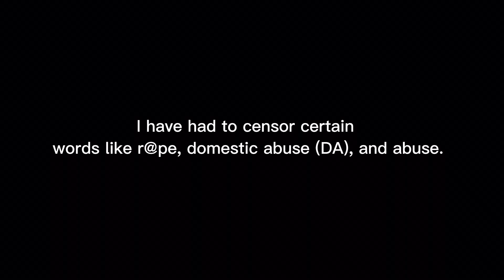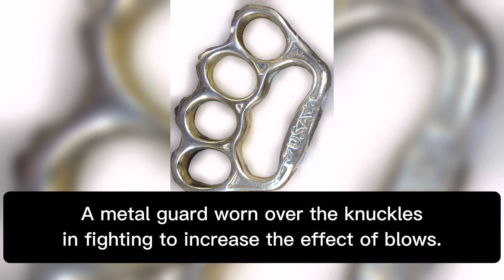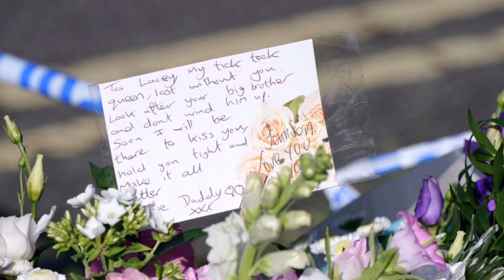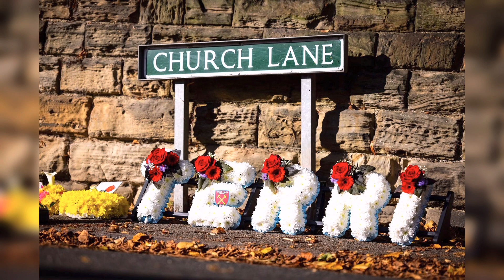The Despicable Case of Damien Bendall - Terri Harris, Lacey, John Bennett, and Connie Gent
We have 593 friends!! Thank you so much for the support! I am so grateful to everyone who watches, comments, likes and subscribes! It means everything to me! 🎉💕

In todays video, we will be covering the truly disturbing quadruple murder of Terri Harris, Lacey & John Bennett, and Connie Gent. This video will talk about the probation failings that could have protected these victims. To find out more information, watch todays video!

Time stamps :
Intro - 0:10-0:56
Case information- 0:58 - 14:36

Check my last videos! 📹

Important Sources 💜

Please look at these sources if you want to get help, educate yourself or others, or are triggered at anything mentioned in this video 💜

CHILDREN SOURCES

DRUG & ALCOHOL ADDICTION

Credit for photos, music etc :
Pexels
InShot
Google Images